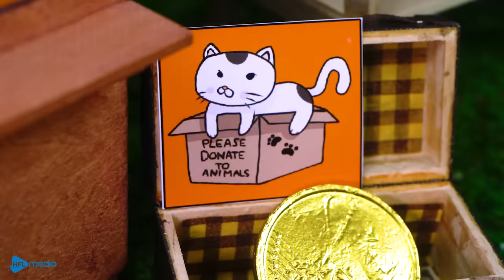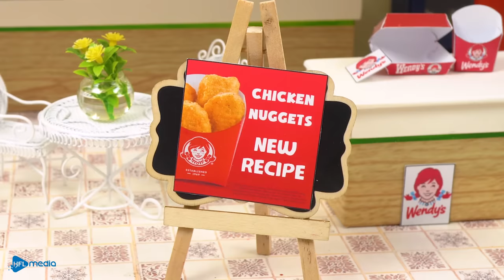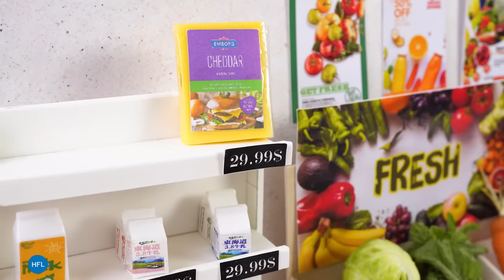Best Of Miniature Cooking Compilation | 1000+ Miniature Food Recipe ASMR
Best Of Miniature Cooking Compilation | 1000+ Miniature Food Recipe ASMR Hello my dear viewers, this episode includes the best miniature cooking videos of my channel. You can know many amazing recipes in this compilation ♥♥♥ Make sure to watch till the end! Have a nice day!
0:00 Boba Tea
3:46 Sushi
7:34 Thai Fish
10:29 Rainbow Smoothie
14:22 Chips Ahoy
17:15 Rainbow Cake
20:29 Mini Cup Noodles
24:25 Mc Donald Meal
28:43 Fried Octopus
32:18 Takis Chips
35:52 Snickers
40:07 Cheetos Corn Dog
44:09 KFC Nashville
47:50 Chick-fil-A Chicken
51:39 Rainbow Sandwich
55:39 Lay's Chips
58:54 Tiramisu Cake
1:02:46 Wendy Nuggets
1:07:03 Chocolate Truffle
1:10:31 Cheese Donut
1:14:03 Cheesy Beef Ring
1:18:21 Garlic Bread
1:22:29 Popeyes Chicken
1:26:26 Peach Salsa